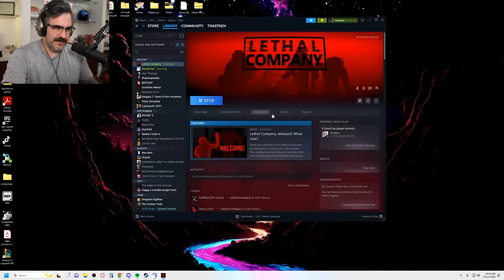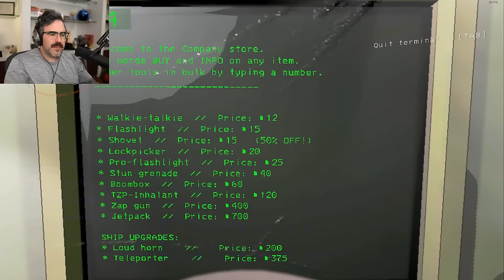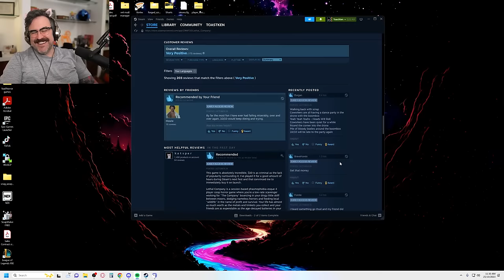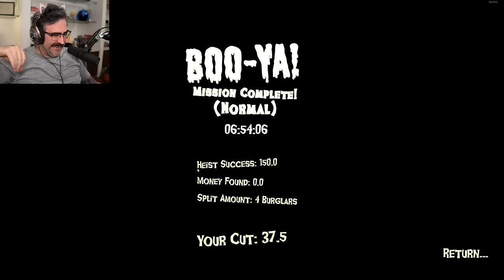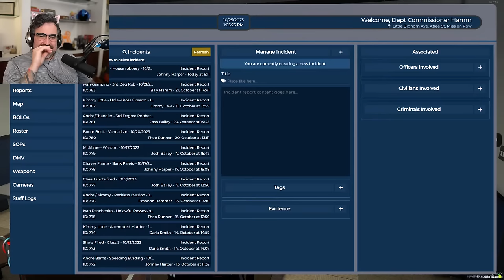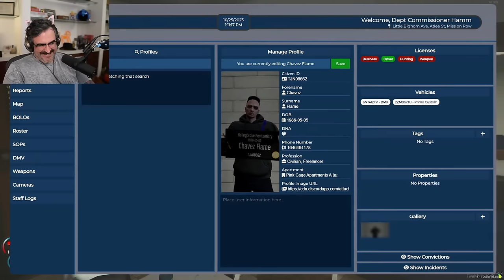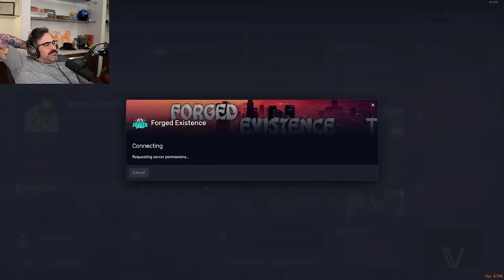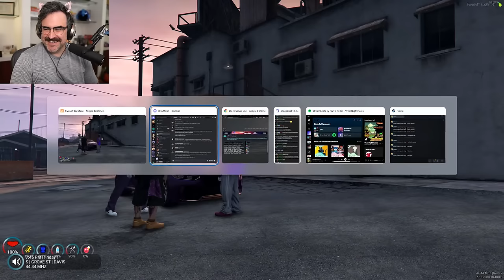ME AND THE BOYS DOMINATE BAD GAMES